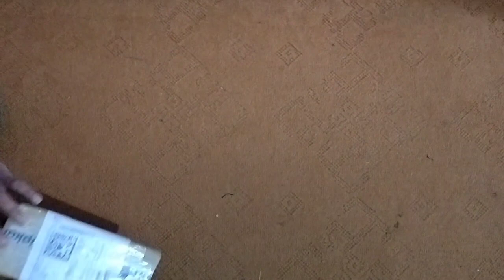Unbelievable Scenes From an Incredible Village Holi Festival | holi special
मेरे गांव की गोबर वाली होली || Holi Vlogs || Shiwani Kumari

In this video :- Gaon ki holi , गांवों की होली

holi
Village holi
Village lifestyle vlog
holi wishes kese kre
holi in village
holi kiu manate hai
holi Vishesh
holi festival
Anshul vlogs
daily vlog
daily vlogs
village life vlog
gaon ki holi
tranding video on YouTub
tranding today

village holi
daily vlogs
happy holi
Daily vlogs
Khushi yadav vlogs
village lifestyle
Holi vishesh
Holi festival 2023
gaon ki holi comedy
himachal wala new video